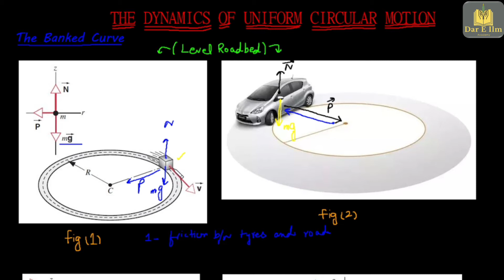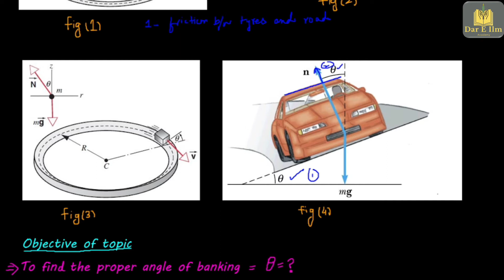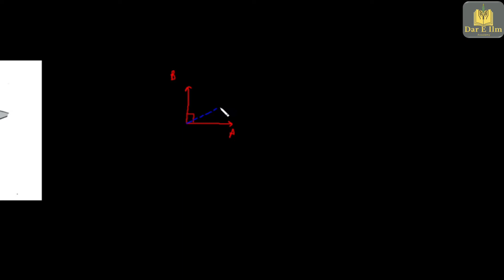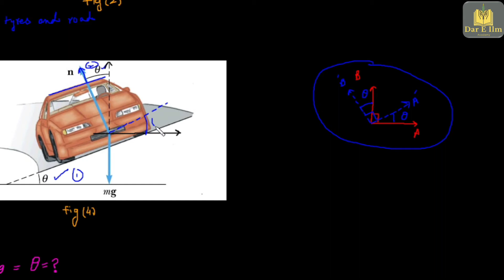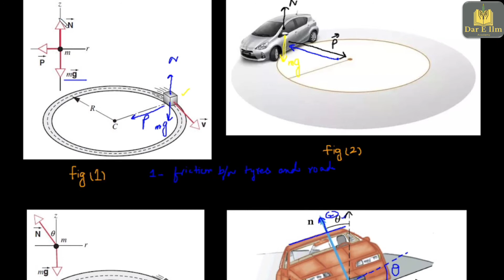Do you know why roads are banked | MECHANICS | Halliday, Resnik, Krane | BS(Hons)/B.Sc | Physics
A banked curve is a curve that has its surface at angle with respect to the ground on which the curve is positioned. The reason for banking curves is to decrease the moving object's reliance on the force of friction. On a curve that is not banked, a car traveling along that curve will experience a force of static friction that will point towards the center of the circular pathway circumscribed by the moving car. This frictional force will be responsible for creating centripetal acceleration, which in turn will allow the car to move along the curve. On a banked curve however, the normal force acting on the object (such as a car) will act at an angle with the horizontal, and that will create a component normal force that acts along the x axis. This component normal force will now be responsible for creating the centripetal acceleration required to move the car along the curve. Therefore, for every single angle, there exists a velocity for which no friction is required at all to move the object along the curve. This means that the car will be able to turn even under the most slippery conditions (ice or water).